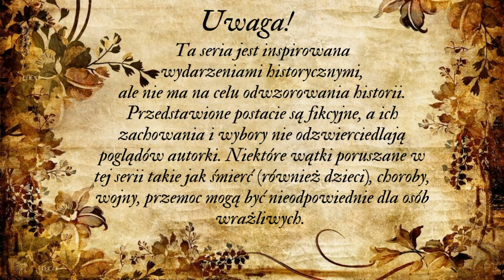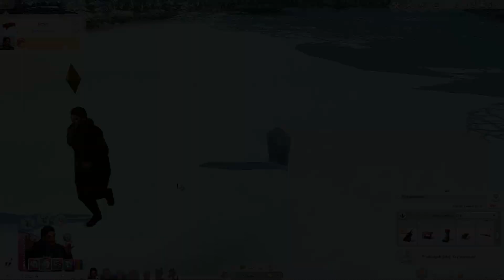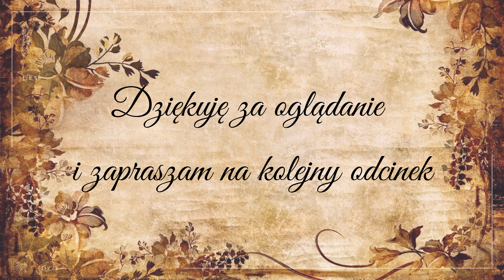The Sims 4 Challenge - Poprzez Wieki - Ultimate Decades Challenge - odcinek 17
Kochani,
chciałabym Was bardzo serdecznie zaprosić na nową serię na moim kanale The Sims 4 Challenge - Poprzez Wieki  - Ultimate Decades Challenge. Będzie to seria osadzona w realiach historycznych, w której będziemy śledzili losy rodu od czasów Mieszka I. Głównymi bohaterami będą Żywia i Radomir. Będzie to oczywiście wyzwanie (jak to u mnie z masą zasad) inspirowane wyzwaniem Ultimate Decades Challenge w połączeniu z wyzwaniem Osadników. Będzie to wyzwanie fabularyzowane, z cutscenkami, chociaż nie będą się one pojawiać w każdym odcinku. Seria będzie pojawiać się w niedzielę, o godzinie 18 (czasem odcinek tego wyzwania, czasem odcinek Średniowiecznej opowieści). Seria jest osadzona w realiach historycznych, ale nie ma ona odwzorowywać historii. To nadal są Simy i historia będzie tu jedynie tłem, bohaterem drugoplanowym, służącym do pokazania losów rodziny. Będzie to też seria, w której ze względu na okres, w którym dzieją się wydarzenia, będą poruszane tematy trudne takie jak śmierć (także dzieci), wojna, przemoc, dyskryminacja płciowa. Jeśli komuś takie tematy nie odpowiadają, to serdecznie zapraszam na moje inne serie. Ta seria będzie przeznaczona dla widzów powyżej 16 roku życia.
Zapraszam na odcinek 17 tej serii.
Mam nadzieję, że seria Wam się spodoba i że polubicie głównych bohaterów.

00:00 - Intro
00:34 - Cutscenka
06:45 - Rozgrywka
40:08 - Podziękowania